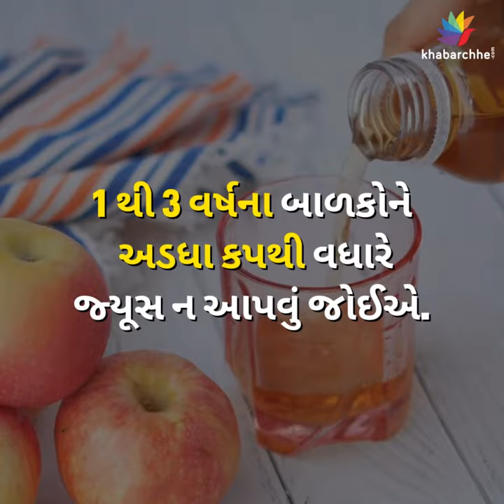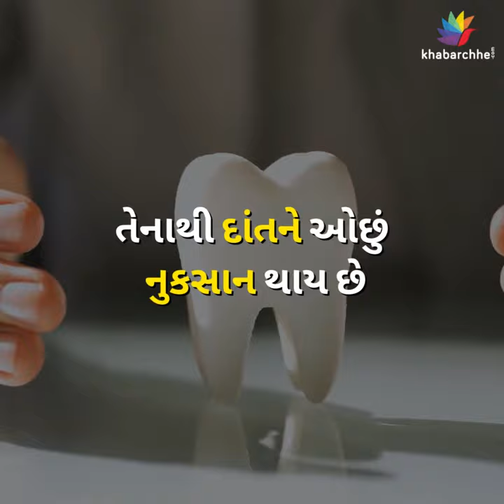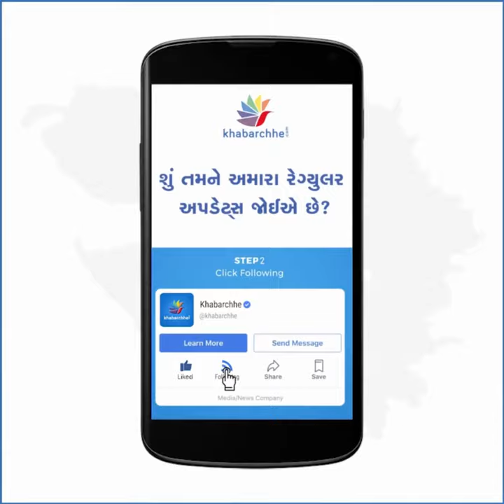લીંબુ પાણી પીતા પહેલા આ જોઇ લેજો